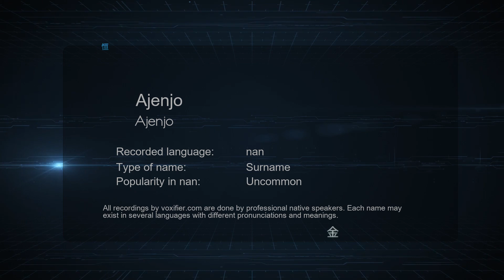How to Pronounce Ajenjo (Ajenjo) in nan - Voxifier.com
This is the nan pronunciation, gender, and phonetics recording of the name Ajenjo (Ajenjo). The same name may exist in other languages with different pronunciations. Check the meaning of name along with other possible pronunciations or similar names for free Voxifier uses the help of expert linguists to simplify pronunciations by replacing some special sounds with sounds more commonly available across all languages.